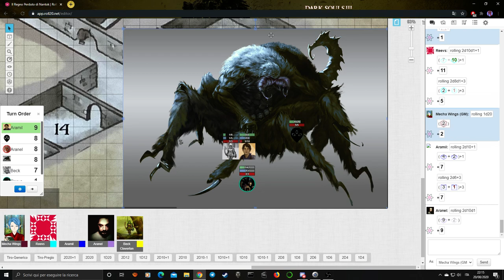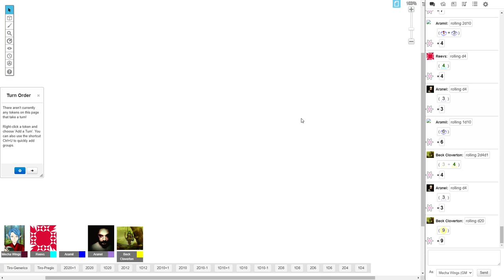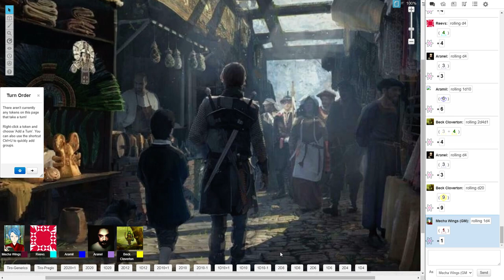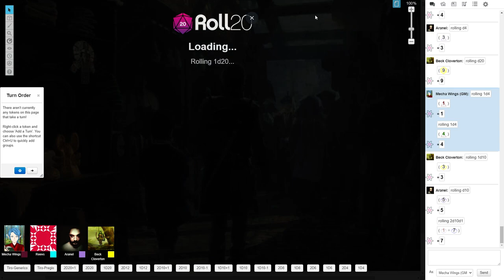La Compagnia del Pugno Chiuso - Ep. 08 - La Biblioteca Liberata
Yeeeeeeeeeeeeeees! Yeessssssssss!
Un grande episodio, con anche un po' di roleplay finalmente (non sto dando la colpa a nessuno, c'è poco roleplay da fare mentre si è in balia degli Aracnoidi).